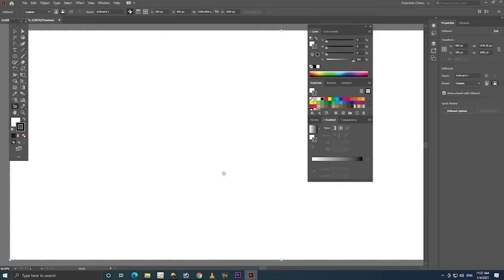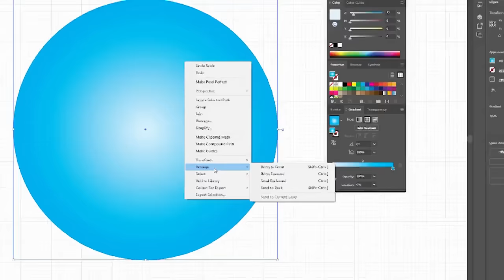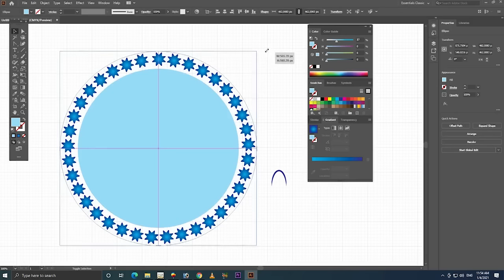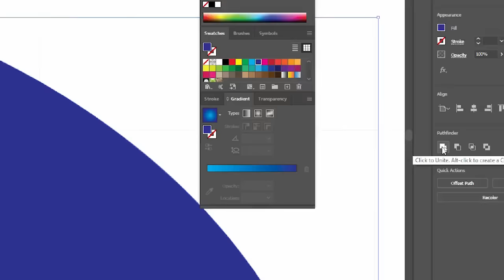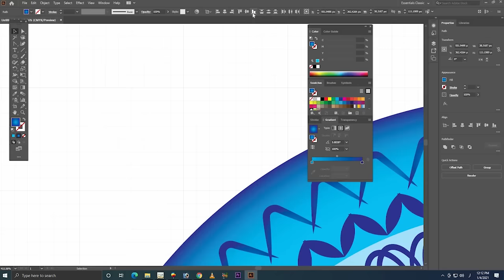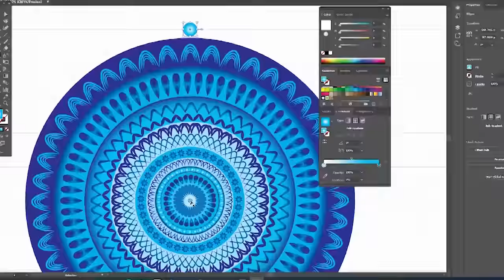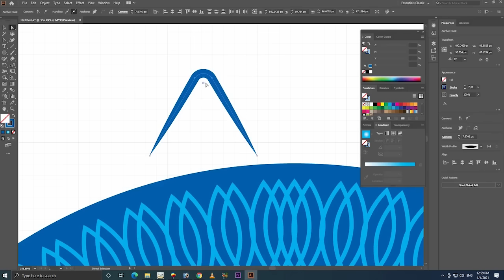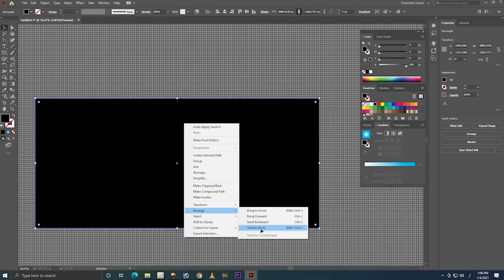Most interesting Perfect Rotation Objects illustrator Trick